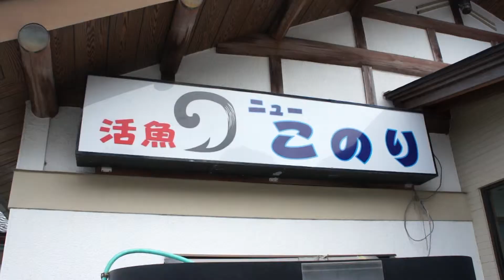活魚ニューこのり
住所：宮城県牡鹿郡女川町小乗浜字小乗20
女川駅から1,261m
営業時間　11：30～19：30
定休日
火曜日
平均利用金額
最も多くの方が実際に使った金額です。 →予算分布を見る
[夜] ～￥999 ｜ [昼] ￥2,000～￥2,999
個室
有
駐車場
有
禁煙・喫煙
全面喫煙可